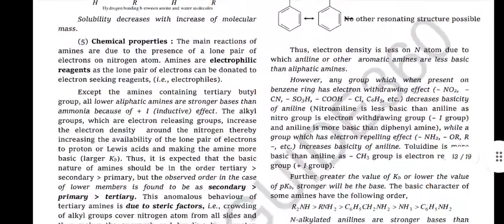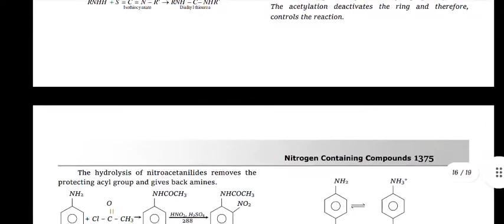IIT JEE CHEMISTRY NITROGEN CONTAINING COMPOUNDS STUDY MATERIAL